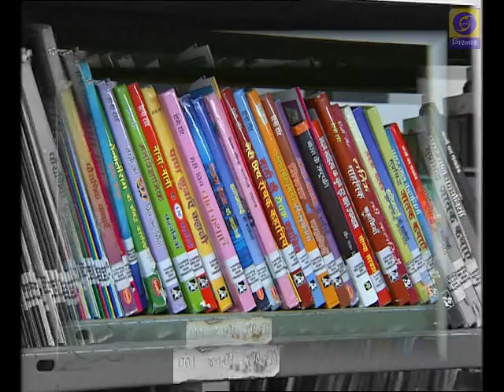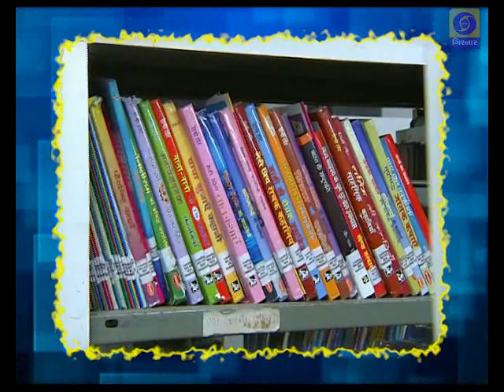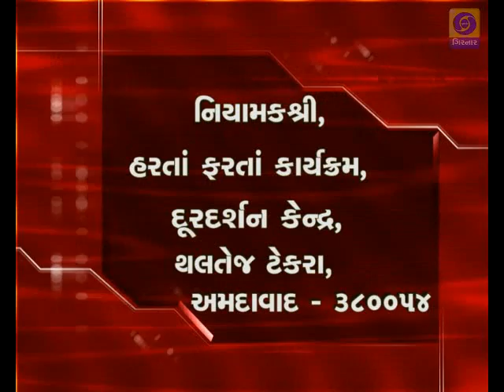Harta Farta - M J Librery Part 1